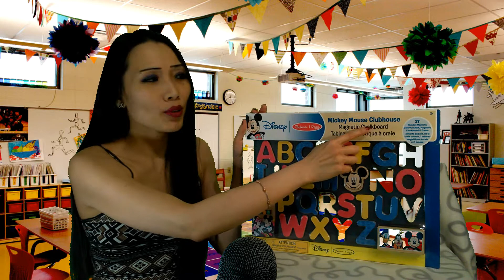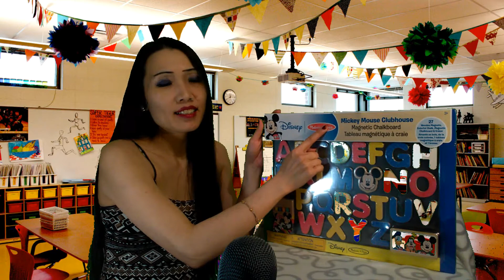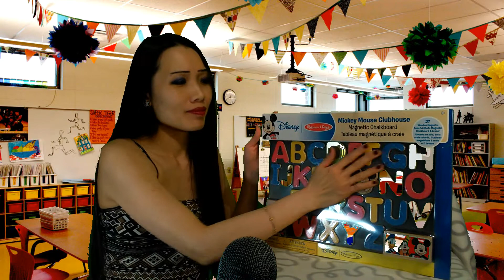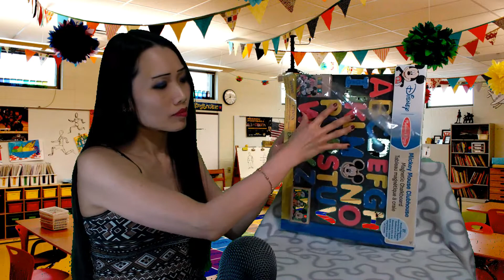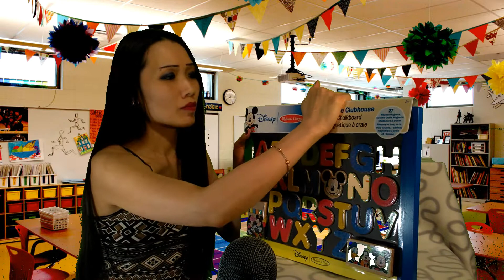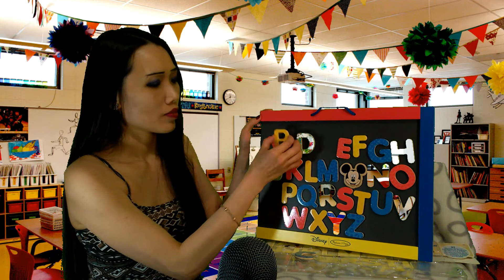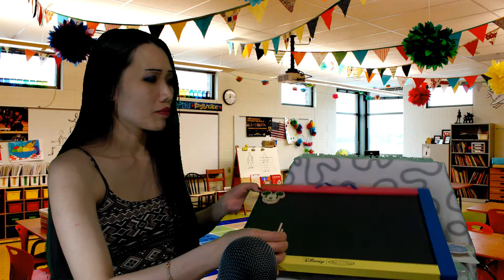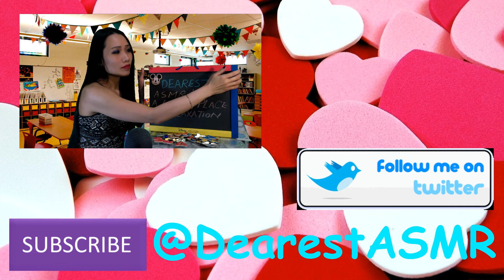🎁ASMR FUN UNBOXING! 🎀 (Tapping, Plastic Crinkle)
Hello from Dearest ASMR!

I am unboxing my favorite Disney magnetic chalkboard set.  I am sharing some tapping and plastic crinkling sounds with you.  Enjoy!

ASMR time stamps:

1:00 rubbing and tapping
9:27 opening chalkboard
10:05 plastic crinkle

Dearest ASMR will see you soon!